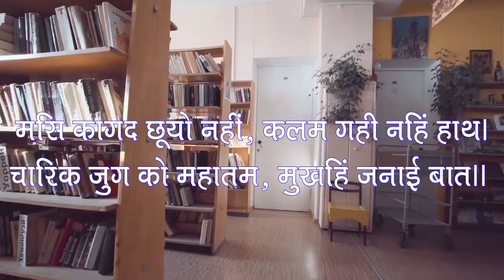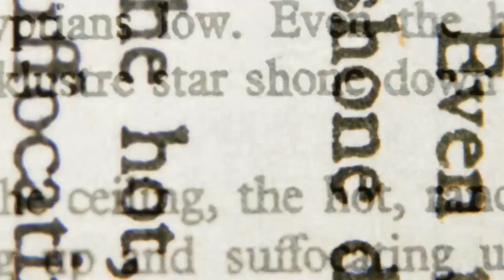कबीर दास का जीवन परिचय Kabir Das Biography in Hindi - अजब गजब Facts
गुरु को ईश्वर से बड़ा दर्जा देने वाले समाजसुधारक और महान कवि कबीर दास जी जिनके दोहे जीवन को जीने का सार समझाते हैं | कबीर दास जी भारत के स्वर्णिम इतिहास के वो रत्न थे जिनकी वाणी और उपदेशों को लोग आज भी दिल से मानते हैं |

हम आपको कबीर दास का जीवन परिचय और कबीर दास जी के दोहे भी बता रहे हैं जिनके बारे में जानकर और पढ़कर आपको जीवन की बहुत सी सच्चाइयों का पता चलेगा |